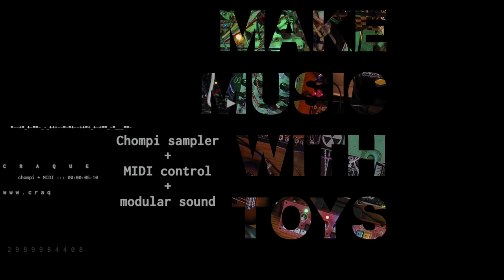Chompi MIDI Control (MAKE MUSIC WITH TOYS)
There's a reason we "play" music and "play" with toys.

A good musical instrument is fun. It engages our curiosity and teaches us new skills. Our discovery of the instrument is as important as the sound it produces! A good one also has an intuitive interface. With very little training, anyone from performer to novice can squeeze magic out.

In this sense, the Chompi Sampler is absolutely a toy. A deeply integratabtle super-powered toy of musicality. No different from a lot of my DIY synths and invented instruments. In fact, I have some percussion that might actually be baby rattles... would you know it's not a toy?

This video showcases a few features of the Chompi that help it integrate with other instruments typical in modular setups. I'm hanging it off a Eurorack module (4ms Dual Looping Delay) to sample its sound (Music Thing Modular Radio Music and Turing Machine) at the same time I'm using a MIDI sequencer (Korg SQ-1) to play the sample through the Chompi.

The result is a slowly breathing ambient space, drone-full and minimal. Integrated with other sounds to make a full improvised piece, not just a demo but an in-action profile. The Chompi creates waves of choral blended harmonies. If you've ever wanted to get a "Boards of Canada warble" in your sound, inquire within. ;)

Gear used:
* Chompi Sampler
* Korg SQ-1 Sequencer
* Eurorack Modular Synth
* Tabletop Guitar w/ loopers/fx